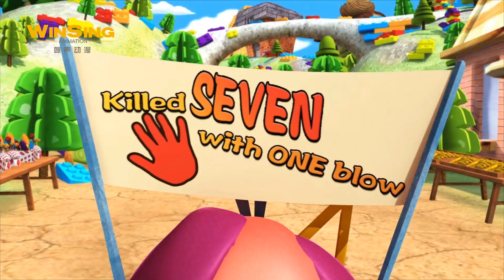【豬豬俠之積木世界的童話故事】第41集-小聪明！小裁缝自食其果（上）Petty Trick! Little Tailor Eating His Own Bitter Fruit(Part One)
一个小裁缝在腰带上绣着几个醒目的大字“一下子打死七个”，巨人不服气，要和小裁缝比试身手，结果小裁缝使诈，用奶酪和小鸟战胜了巨人。黄金国王以为小裁缝很有本事，于是想聘用他。

A little tailor embroiders several clear words "Beat 7 People to Death at One Blow". The giant not convinced decides to have a competition with the tailor. However, the tailor plays trick and wins by cheese and little birds. The king of Gold Kingdom thinks little tailor a competent person and decides to employ him.